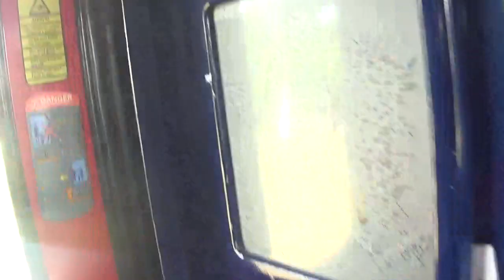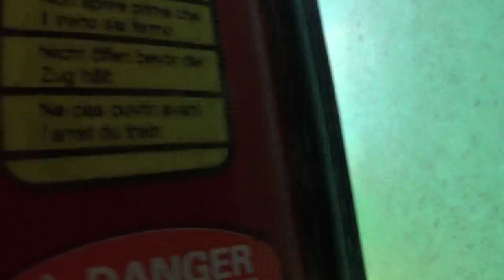L926. Timișoara Nord Peciu Nou cu RC. R16125 filmare integrală -04 iunie 2021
1. Admirarea gării Timișoara Nord.
2. Plecăm din gara Timișoara Nord, cu RC. R16125 Timișoara Nord Cruceni.
3. triaje
4. Podul Modoș peste Canalul /bega.
5. Ram. Modoș.
6. Timișoara Vest
6. Traversare sub pasajul DJ591A. STR. Ovidiu Cotruș zona industrială.
7. Utvin Hc
8. Sânmihai hc
9. Parța h
10. Traversare trecere la nivel cu DJ593, ce merge Cruceni.
11. Peciu Nou.

04 iunie 2021.